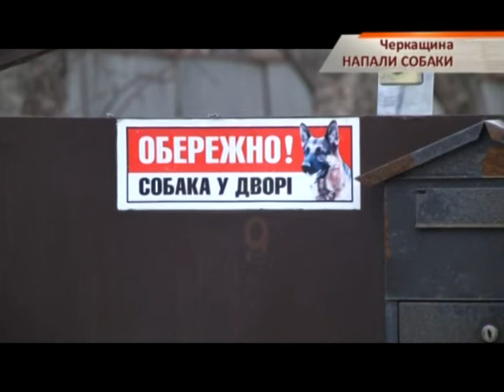На Черкащине породистые собаки едва не загрызли пенсионера - Чрезвычайные новости. ИТОГИ, 17.01